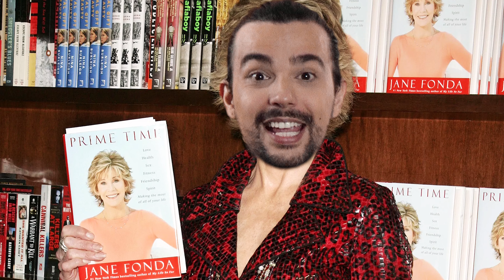JANE FONDA: HOMENAGEADA DO GOLDEN GLOBES 2021